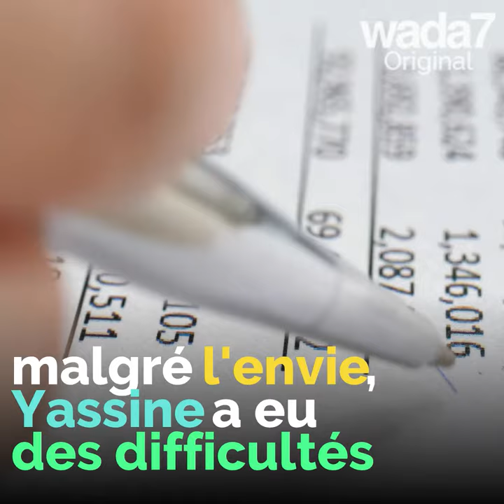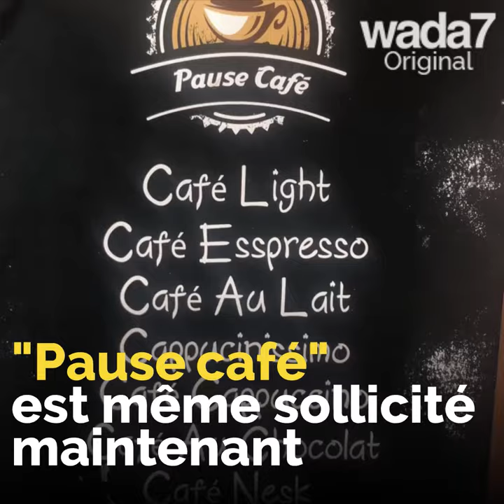De chimiste à Barista...pourquoi ?😱👨🏻‍🔬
Ce marocain fait des études de chimie, plaque tout et vous sert du café !😱☕👨🏻‍🔬